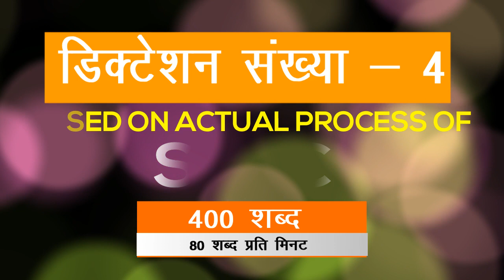SSC Hindi shorthand dictation #4 80 WPM, 5 min, 400 words from Volume 1- SSC Stenographers' Zone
हिन्दी आशुलिपि उच्च गति अभ्यास भाग 1 से डिक्टेशन संख्या 4
400 शब्द गति 80 शब्द प्रति मिनट, 5 min Dictation
80 WPM SSC Steno 5 min Hindi shorthand dictation 400 words, 5 minutes from Volume 1.  Based on actual process of SSC Stenographer's Grade C and D exam Skill Test.

सभापति महोदय,
सरकार ने कई कृषि फार्म खोले हैं। क्या ये घाटे में नहीं चल रहे हैं? अगर सारे खर्च  जोड़ दिए जाएं  तो पता चलेगा कि सारे ये कृषि फार्म घाटे में चल रहे हैं। क्या इसी तरह से आप सारे किसानों को घाटे पर खेती करने के लिए मजबूर करेंगे?
जिस क्षेत्र से मैं आता हूं, वहाँ एक पुल बना है। मैंने खादी कमीशन की जो योजना है और जो कि एक अच्छी योजना है, वह ठीक तरह से चले। सौभाग्य से मैं आर्यसमाज संगठन से संबंध रखता हूं।